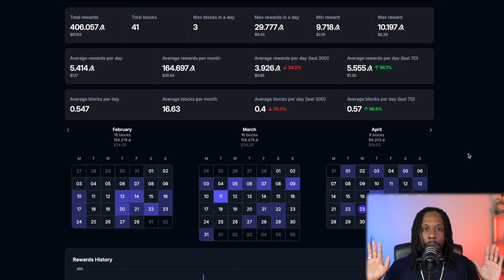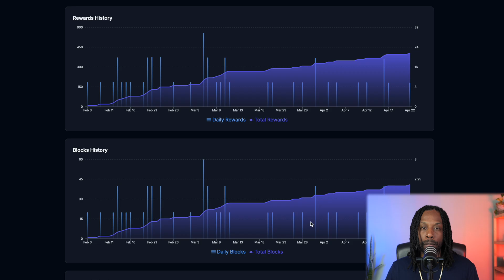MY ALGORAND NODE INCOME AND EXPENSES REVEALED | ALGO NODE EXPERIMENT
CONNECT WITH SEA WILL